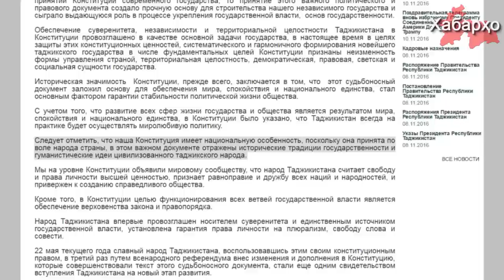Раҳмон ба риоякунии озодиҳо даъват намуд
Конститутсияи Тоҷикистон муқоисанашаванда буда, ба андешаи Эмомали Раҳмон мусолиматро паҳн мекунад.